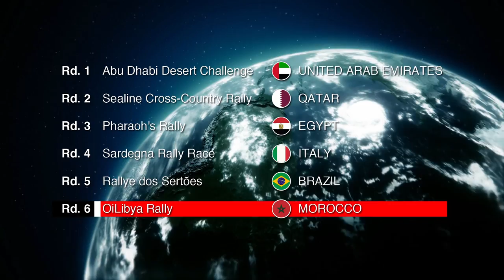The OiLibya Rally of Morocco 2014_Stage 3_Team HRC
Double again! Team HRC takes the best result with the third win of Joan Barreda and the double with Paulo Gonçalves in the second place. The Portuguese rider is now the leader of the overall. Not a bad day for Jeremias Israel and Helder Rodrigues. Laia Sanz did a good stage despite his pain in the ribs.